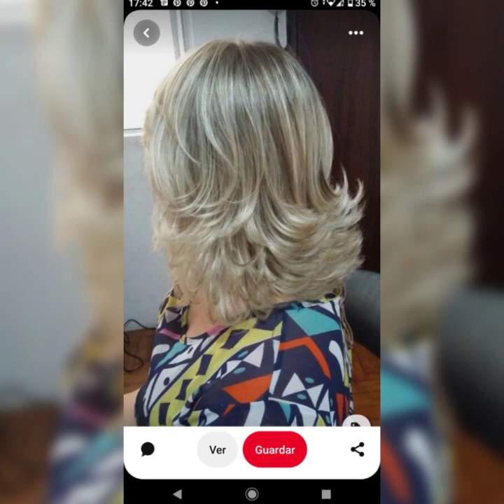70 winning very short bob Pixie Haircuts and hairstyles for women's trend in 2023